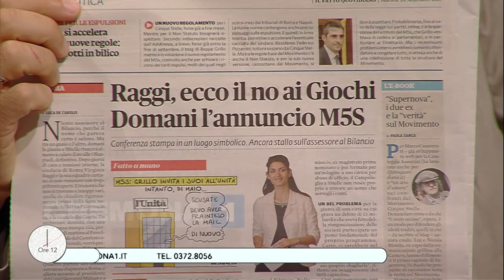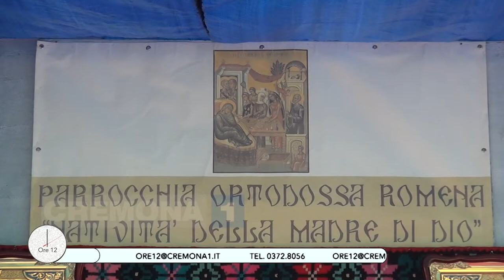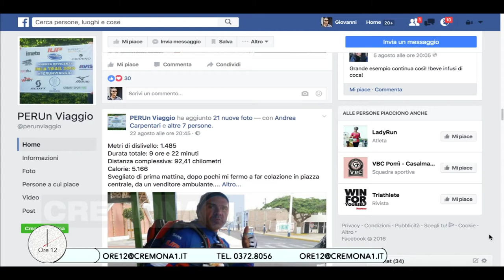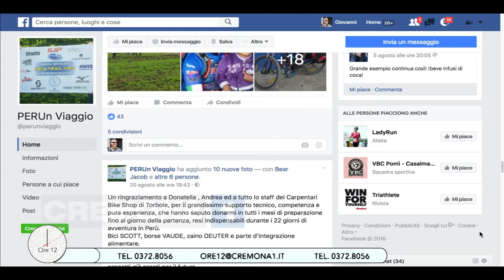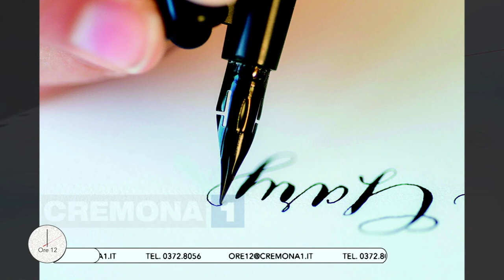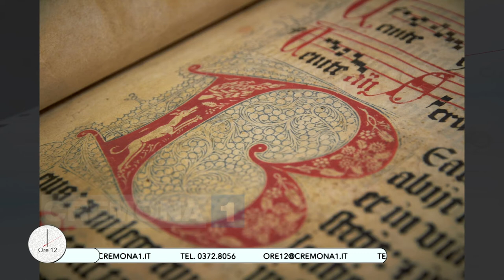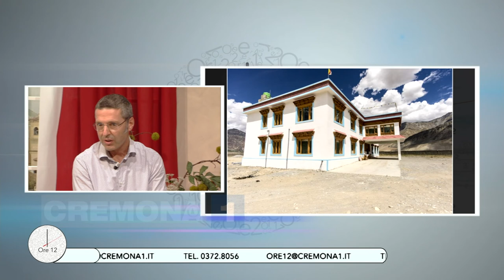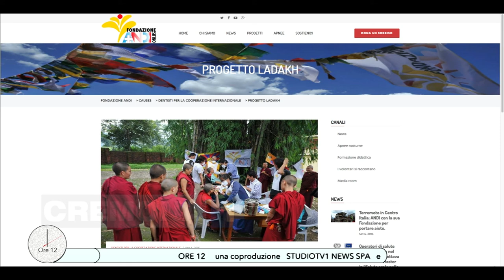Ore12 la puntata di martedì 20 settembre 2016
Con senatore Walter Montini; Andrea Devicenzi per “PERUn Viaggio” e Maurizio Stradiotti, segretario Avis di Casalmaggiore; Jane Alquati e Rita Bertoldi per corsi di formazione accreditata della Cooperativa IL CERCHIO; Padre DORU FUCIU Chiesa della comunità ortodossa romena; Enrico Carlino per il  Progetto Ladakh (ambulatorio odontoiatrico in Tibet) e Roberto Codazzi con Luca Fanfoni e Antonella Tanetti per corsi violino.